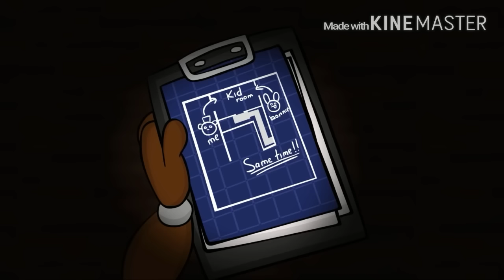Top 5 animations FNAF